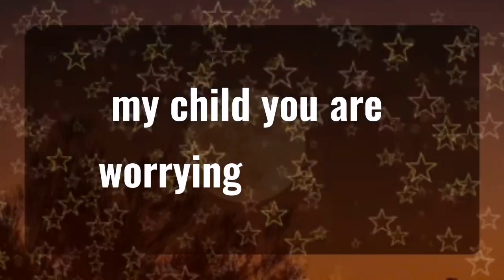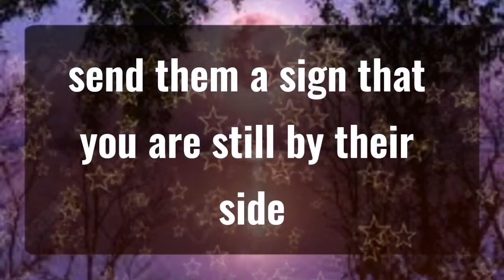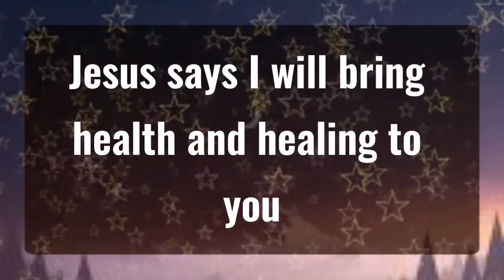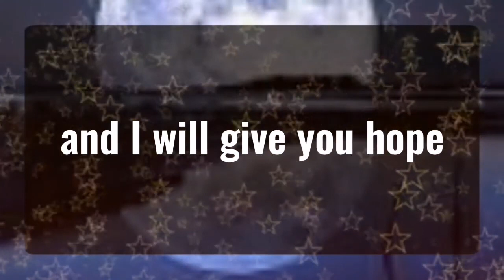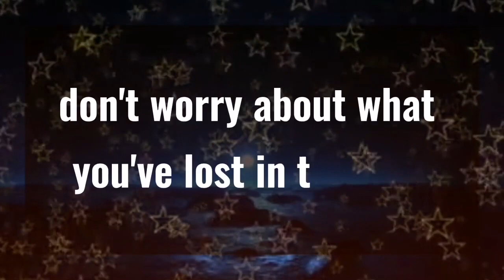God message 🌈 You will be punished if you skip... Angels Message✝️God Miracles Today 1111 🦋 god msg